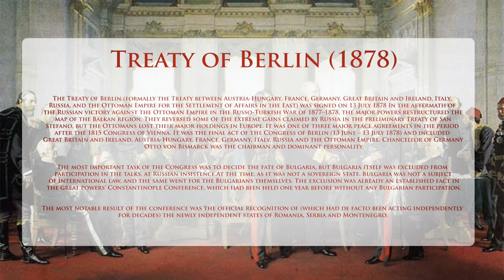19 YEAR OLD BOY STARTED WORLD WAR ONE BUT HOW ?? PRELUDE .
This video series we recently started will feature short clips from our previous videos . You can have access to more knowledge in less time .

In this video you will know about the secret organization who later on became responsible for initiating the world war 1  abd gavrilo princep